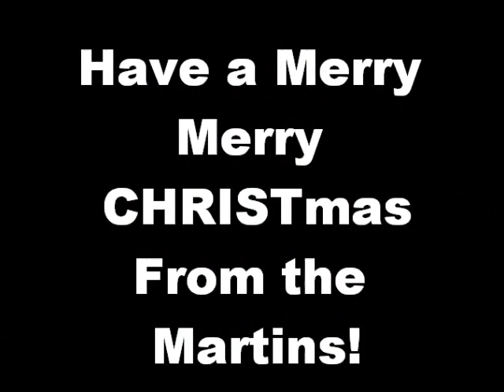Christmas Eve 2011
The Martin family